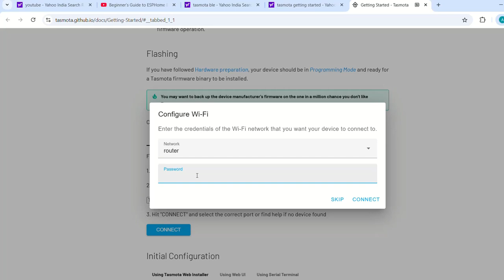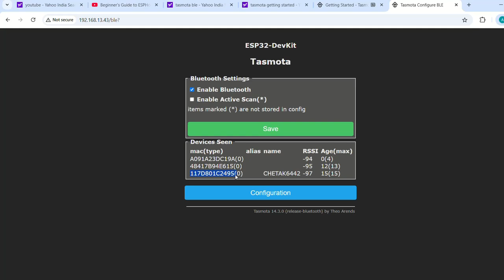BLE Scanner using TASMOTA ESP32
HI,
This video shows the BLE scanner using Tasmota and ESP32